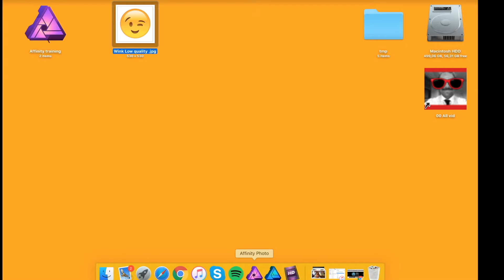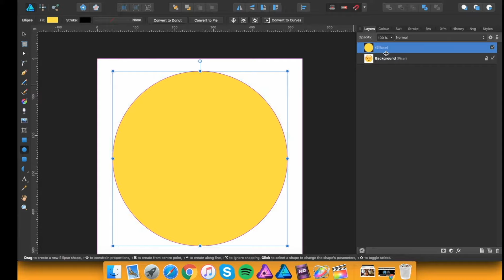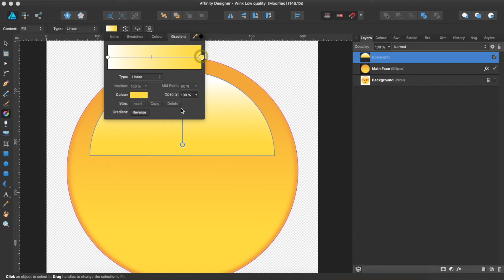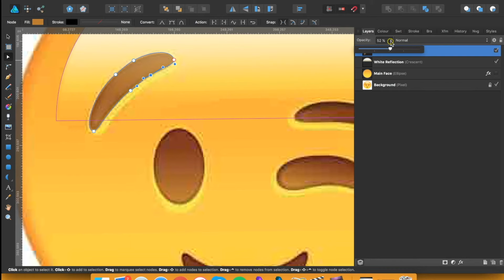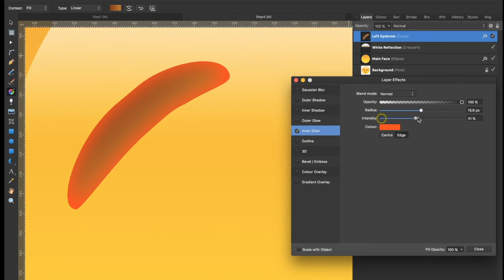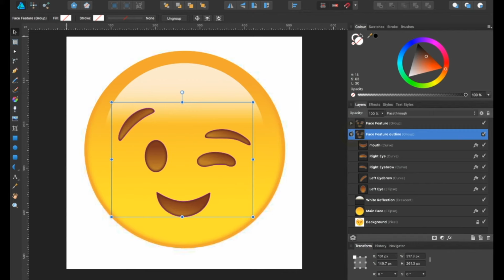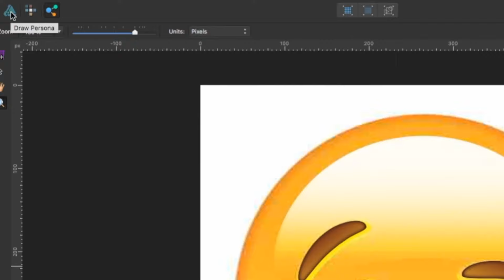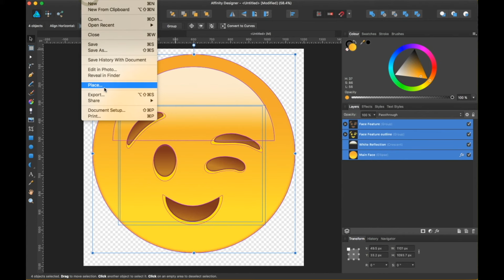how to create an vector Emoji with Affinity Designer - tutorial (difficulty: easy)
This video it a tutorial on how to create an Emoji in vectorial emoji with affinity designer.
I am trying to do these on a regular basis as I learn more about Affinity Designer. Feedback is welcome!
Phil